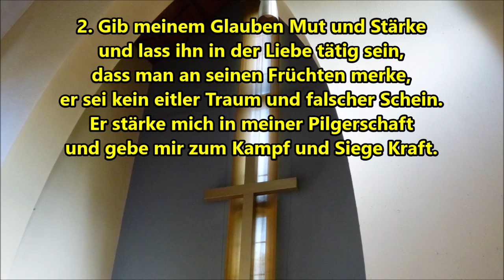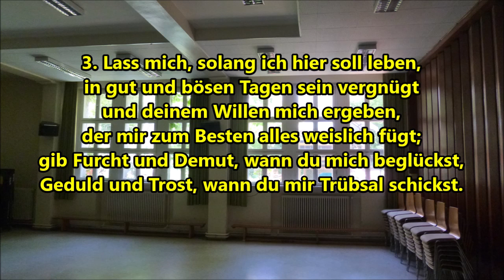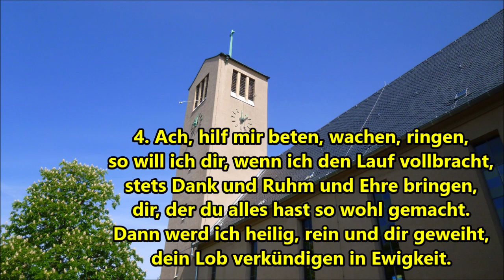Mittwoch 20 Mai